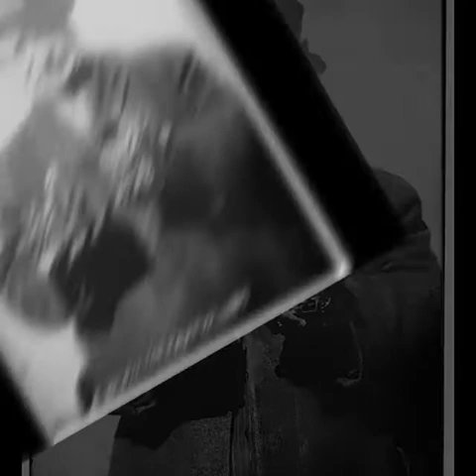LIVESET THREE CHAIR - RE8ET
THREE SYNTHS

FIND THE INTRUDER!